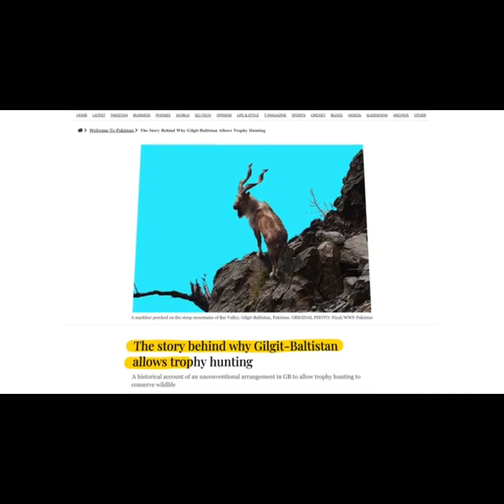Snow leopard | mountain leopard | snow leopard hunting | mountain wildlife | leopard attack on human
snow leopard encounter
snow leopard attack on village
snow leopard attack on man
snowleopards snowleopardencounter snowleopardhunting snowleopardfallsoffcliffhunt snowleopardroar snowleopardinindia snowleopardsounds snowleoparddocumentary snowleopardcub snowleopardmeow snowleopardpet snowleopardcuddle snowleopardhuntingmountaingoat snowleopardfallsoffcliffwithprey snowleopardjump snowleopardand snowleopardandgoatfelloffcliff snowleopardandhuman snowleopardandcubs snowleopardandleopard snowleopardandgoat snowleopardandtiger snowleopardandpumpkin snowleopardandibex snowleopardandwolf snowleopardanddog snowleopardandpreytakedeadlytumble snowleopardandcougar snowleopardandbaby snowleopardanddeer

The Snow leopard is unique leopard in the world this cat is living in highest mountain in Pakistan, Afghanistan and india
The Snow leopard in danger by increasing population we should make noise for saving this unique animal
Thanks.